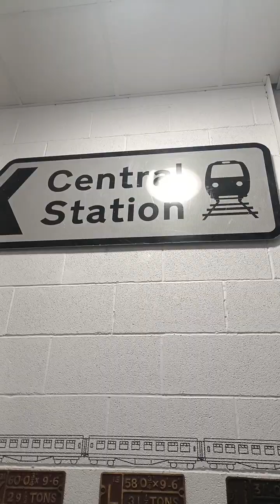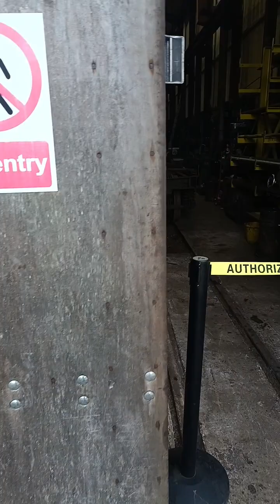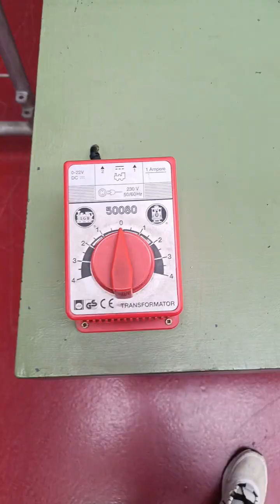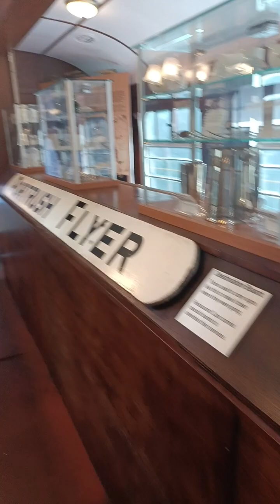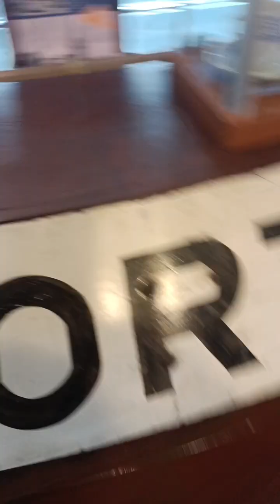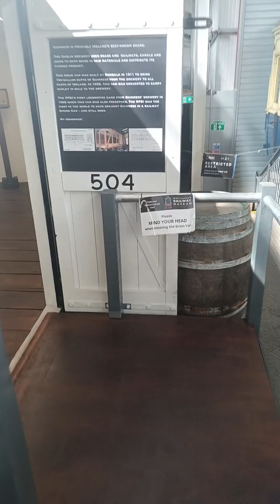tour of the whitehead museum